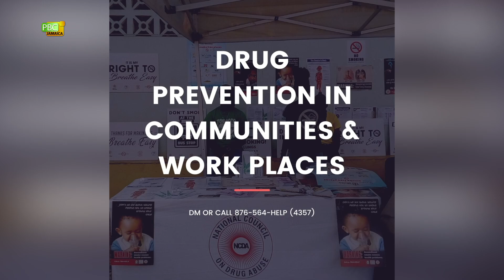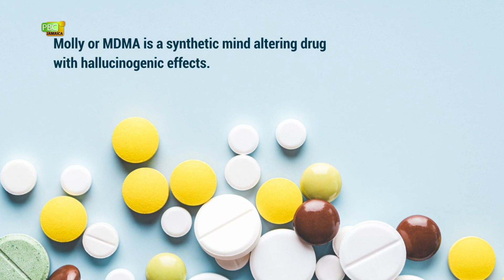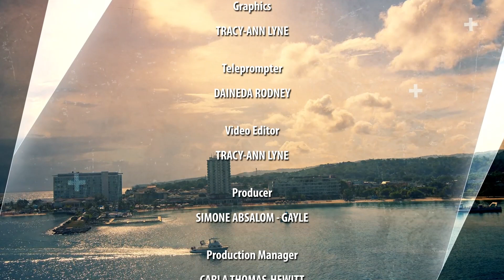PBCJ Presents- Drug Abuse